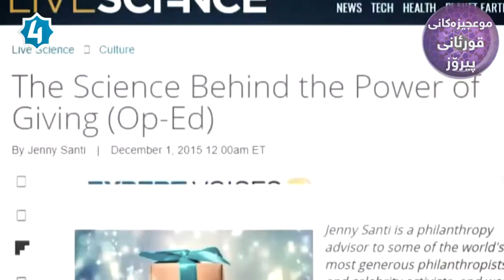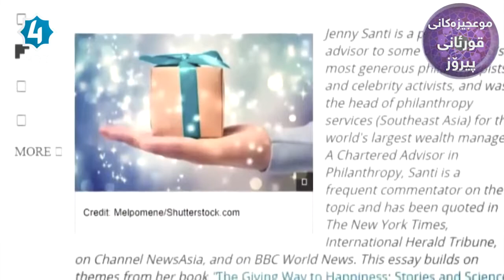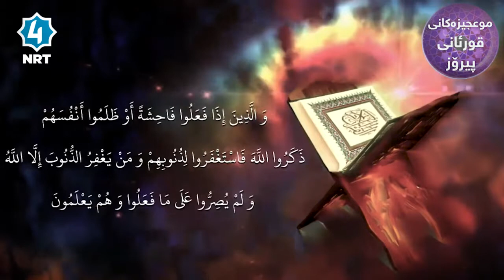موعجيزەکانی قورئانی پیرۆز - زنجیرەی چوارەم